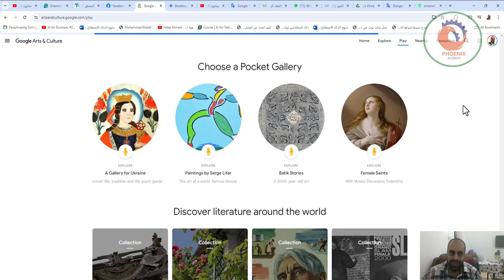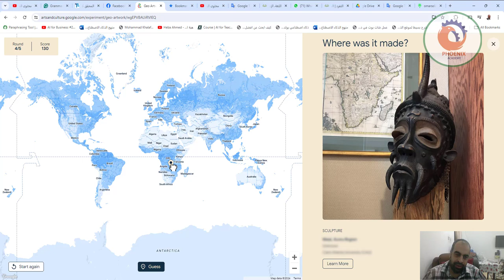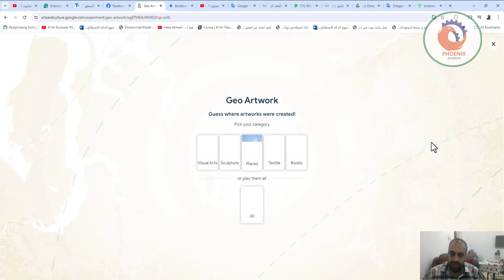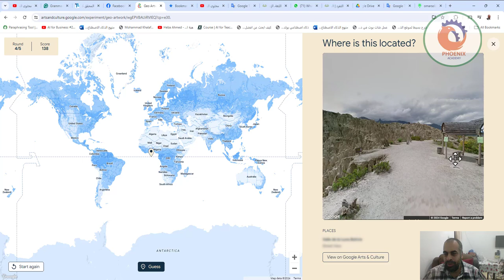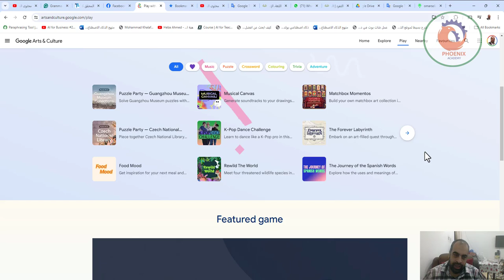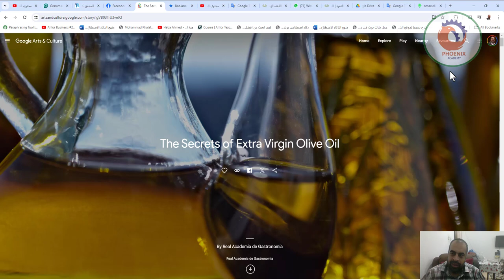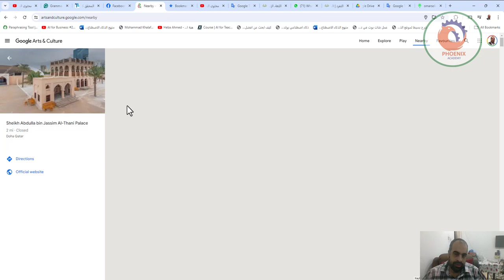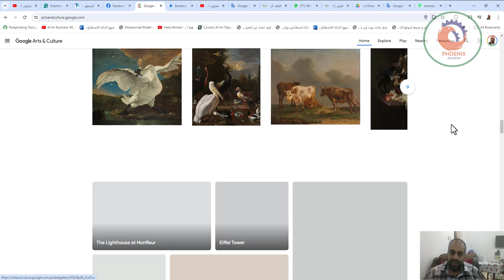الفنون والثقافة مع جوجل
❤️ روابط التواصل
✅ انستجرام